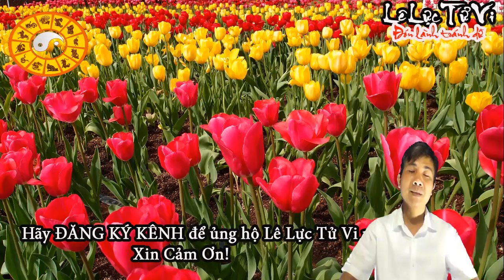Ngày đầu tiên của tháng 5 con giáp này cầu được ước thấy tài vận bùng nổ | Lê Lực Tử Vi